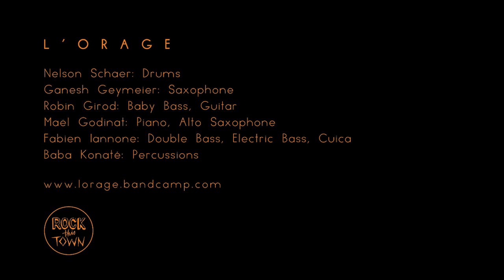L'ORAGE TRAILER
Teaser L'ORAGE

Nelson Schaer : Drums
Ganesh Geymeier : Saxophone
Robin Girod : Guitar, Baby Bass
Maël Godinat : Piano, Saxophone Alto
Fabien Iannone: Double Bass, Bass, Cuica
Baba Konaté : Percussions

Trailer by BabditBandeau